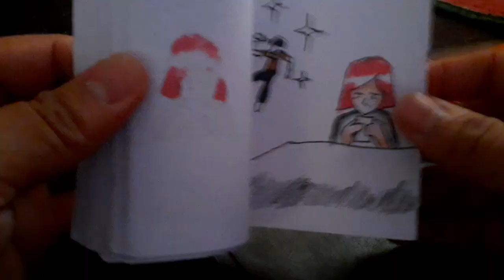Pre-Film Device: Flipbook |Riphat Gamin Mogpo| BILC Film Appreciation 2021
What i drew on this flip book will encourage everyone especially for those individuals who have an extensive purpose and goals in life.